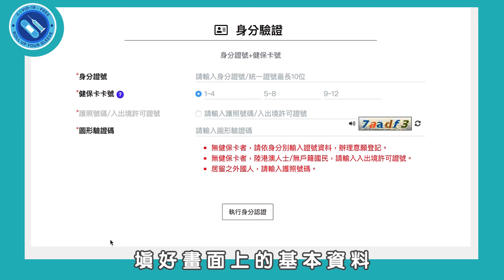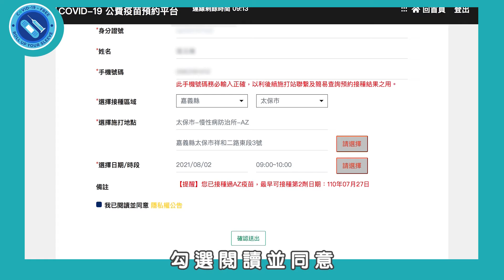世新新聞 民雄深夜火警8人受困 疑電動機車充電過久起火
110年08月23日 (一) 世新新聞

民雄深夜火警8人受困 疑電動機車充電過久起火

民雄鄉福樂村埤角一處民宅 今天凌晨3時許發生住宅火警 8人受困樓頂 消防人員到場時已自行脫困 起火點為1樓電動機車 疑似充電過久所致 無人員傷亡 總計4人預防性送醫檢查